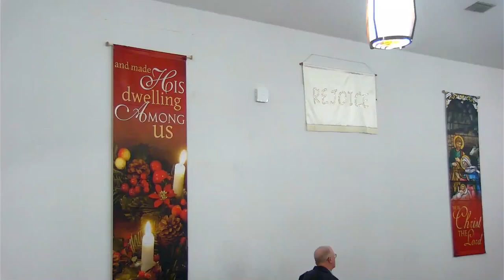Christmas Day 12 25 2022